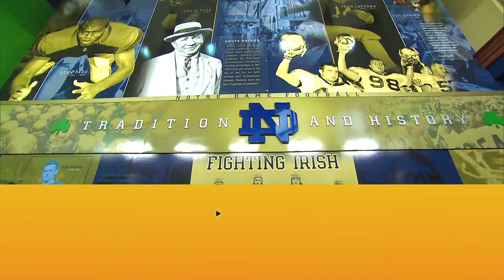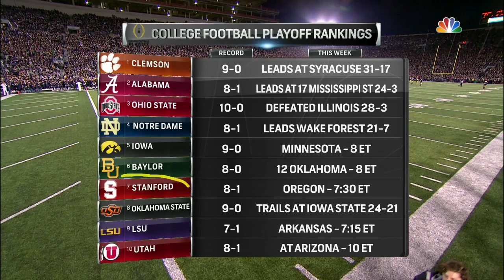FULL GAME | Notre Dame Football vs Wake Forest (2015)